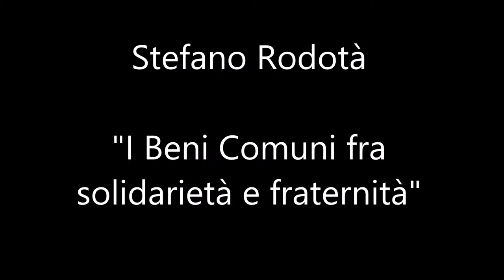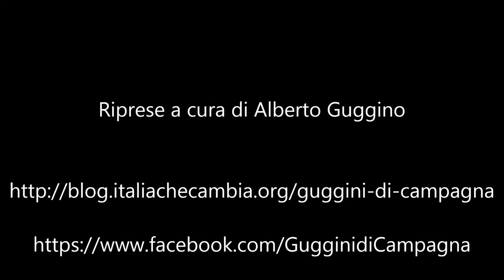"I Beni Comuni fra solidarietà e fraternità" Stefano Rodotà 10 luglio 2015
Dopo il Festival Internazionale dei Beni Comuni di Chieri, che si è svolto dal 9 al 12 luglio scorsi, mi sono domandato come potevo rendermi utile per divulgare questa esperienza culturale e umana, in modo che altri potessero riflettere sulle tematiche trattate di estrema attualità, originalità (rispetto ai media) e “modernità”.
Ho ripreso con la mia telecamera amatoriale alcuni incontri.  Riflettendo sul significato della parola “ripreso”, ecco l’idea di condividere i video con i lettori del mio blog, in modo da “ri-prendere” gli argomenti e stimolare  una riflessione comune.
A questo punto ho chiesto aiuto al mio amico filosofo Alessandro Pertosa, perchè introducesse questo primo filmato (di qualità scarsa, ma di contenuti estremamente interessanti) con una sua analisi sull’origine  e sul valore della parola “solidarietà”.

Per cui prima di proporvi il video della Lectio Magitralis di Stefano Rodotà: “I Beni Comuni fra solidarietà e fraternità”, vi riporto le parole che  Alessanro Pertosa ha scritto per noi:

La solidarietà è la cifra dell’umano

Il sostantivo ‘solidarietà’ è un prestito dal francese solidarité, derivato di solidaire, ‘solidale’, che aveva in origine un significato prevalentemente giuridico di «responsabilità solidale in un credito o in un debito».
Nella sua radice etimologica, la solidarietà esprime, quindi, il modo di essere di un rapporto obbligatorio con più creditori o debitori, caratterizzato dal fatto che la prestazione può essere richiesta a una sola persona, o adempiuta nei confronti di una sola persona, avendo effetto anche per gli altri. In questo senso va inteso, ad esempio, il ‘contratto di solidarietà’, che sarebbe un accordo collettivo tra datore di lavoro e sindacati in base al quale si stabilisce una riduzione dell’orario di lavoro e, proporzionalmente, della redistribuzione che ne consegue.
Come è ovvio, non è questo il senso in cui Stefano Rodotà – nel filmato che segue – parla di solidarietà. Egli la considera infatti, nella sua accezione più ampia, quale tensione etica e sociale, che qualifica il rapporto di fratellanza e di reciprocità conviviale fra i singoli componenti di una comunità.
Sul piano politico e sociale, quindi, la solidarietà manifesta la gloria di un atto corresponsivo, che
nutre e qualifica le relazioni umane, rendendole buone. È solidale chi sa di non essere da solo, chi coglie il legame originario che lo costituisce, chi comprende di non potersi definire senza il contesto in cui si trova, chi sa che il suo essere non è diverso dagli esseri circostanti, ma l’essere è unico in tutti. L’essere di cui siamo fatti, di cui sono fatte le cose che ci circondano, è l’unico essere dato: a distinguerci è solo il modo d’essere, ovvero è la forma, lo spirito, l’anima.
Se ciò è plausibile, l’atto di solidarietà assume un carattere di portata rivoluzionaria, che spinge al tramonto quell’occidente che troppo spesso ha confuso la distinzione modale dell’essere (cioè, i modi d’essere dell’essere) con la distinzione reale degli esseri. Quasi come se gli esseri fossero davvero molteplici e in lotta fra loro per la sopravvivenza.
La solidarietà è la cifra dell’umano. È quel gesto che consente all’uomo di riconoscersi negli occhi dell’Altro, di ogni Altro, dell’ultimo, dell’indifeso. Ma è una tensione amorosa anche nei confronti dell’ambiente e degli altri esseri viventi; perché non siamo soli al mondo.

Dopo questa bella introduzione eccovi un estratto della lectio magistralis di Stefano Rodotà “I Beni Comuni fra solidarietà e fraternità”: